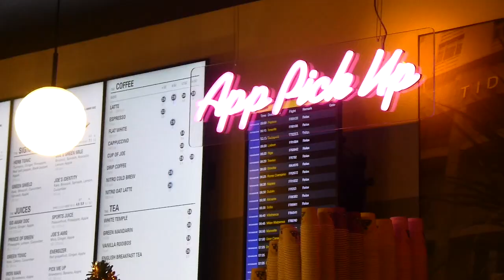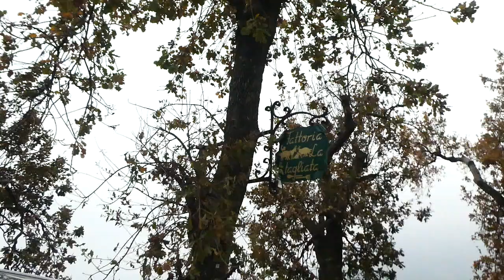ITALY (Positano) Vlog | New Yearrss (Up's & Downs)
Trip to South Italy, plus 'How I sleek my bun'